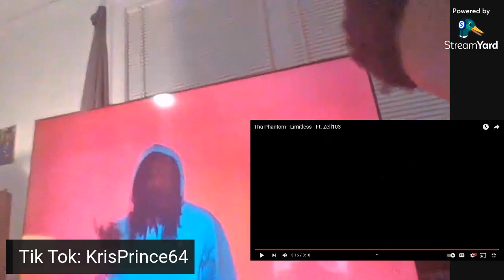ARTIST SPOTLIGHT: Tha Phantom Feat. Zell103- Limitless | REACTION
TimeCodes:
0:00 Intro
0:46 Reaction
6:27 Outro